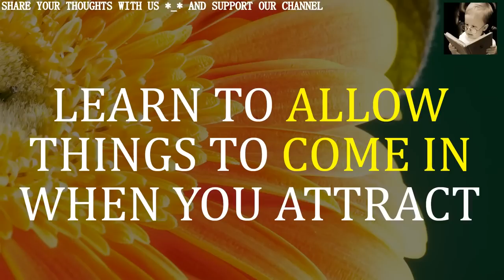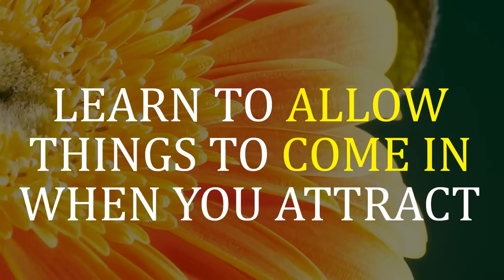Abraham Hicks ...Don't try to make things happen, just allow them to happen!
Abraham Hicks Teachings

Your Soul reading to know the path your soul is